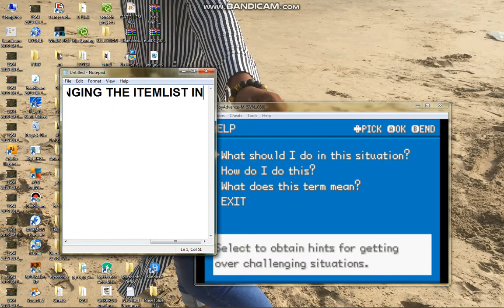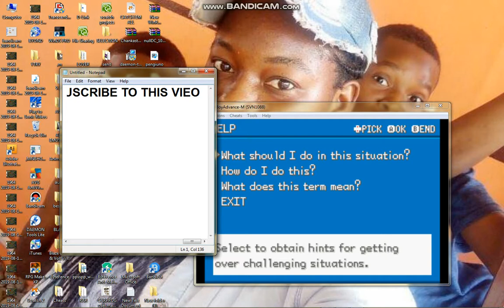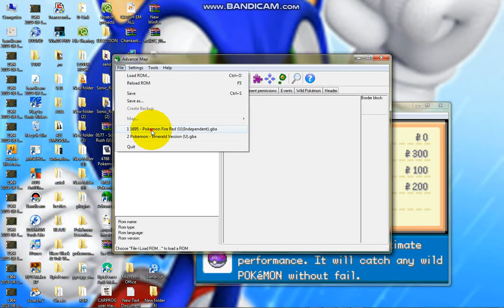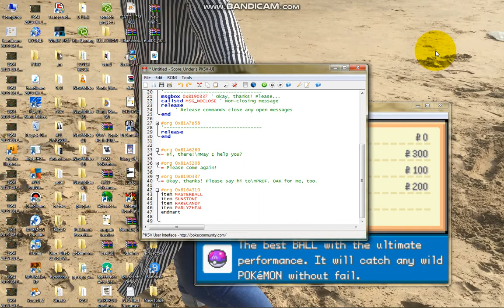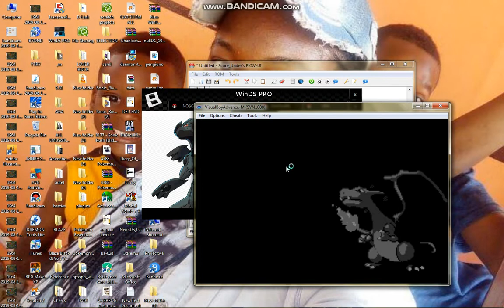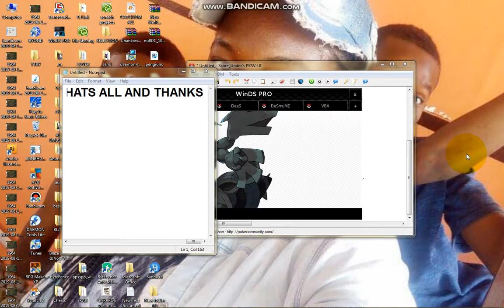How to change item list in pokemart